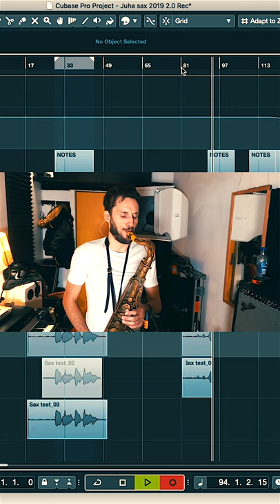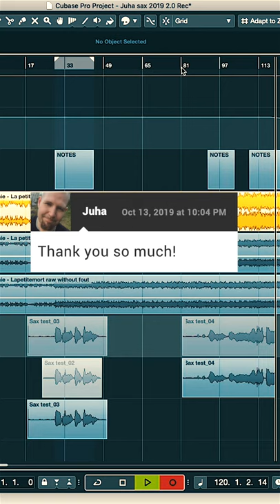Jørgen Munkeby plays sax for Finland!